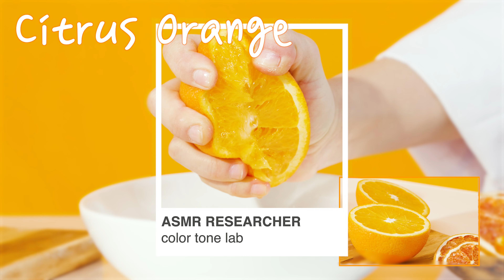🍊Citrus Orange🍊 COSMETICS ASMR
🎧이어폰을 착용해 주세요🎧

ASMR 색조연구소 6탄은 오렌지색이에요!😎
눈이 즐거운 색감과 귀가 짜릿한 ASMR로 힐링하세요🎇

과연 다음 컬러는...?👀